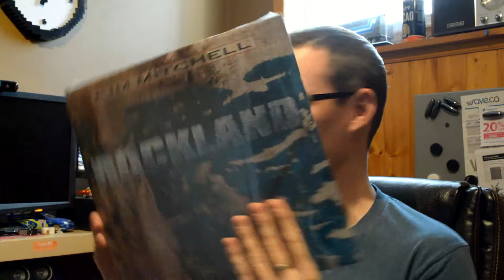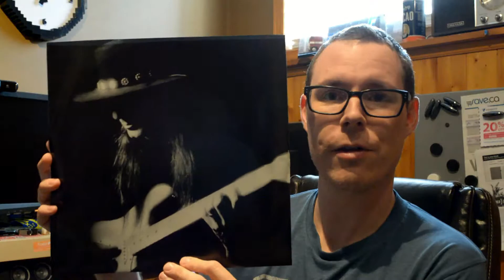Sealed to Revealed | Kim Mitchell - Rockland | LOVCC Oh Canada! Challenge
Opening a sealed copy of Kim Mitchell's Rockland Vinyl LP.
Day 1 entry for the Lake Ontario Vinyl Collectors Community April 'OH Canada!' Challenge.

Enjoy the first track off the LP, Rockland Wonderland.

Label: Alert Records ‎– Z1-81010
Format: Vinyl, LP, Album
Country: Canada
Released: 1989
Genre: Rock
Style: Hard Rock, Pop Rock